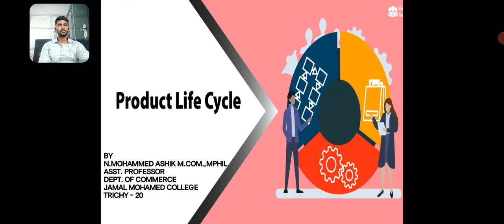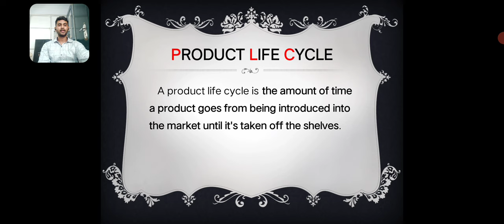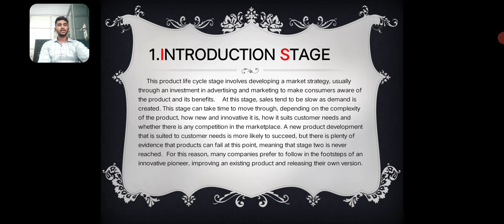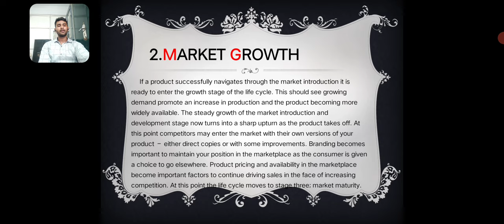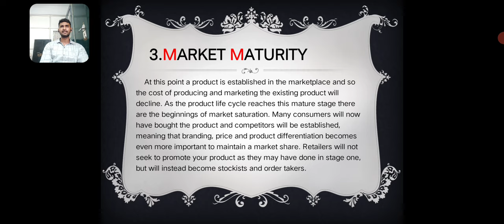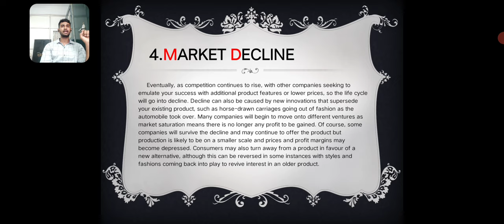Product Life Cycle By Mr. N. Mohammed Ashik